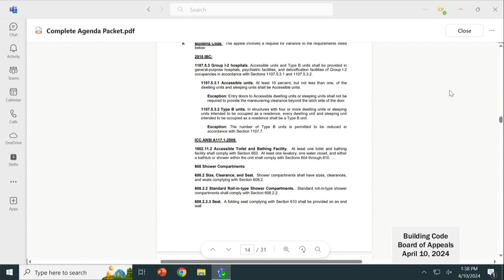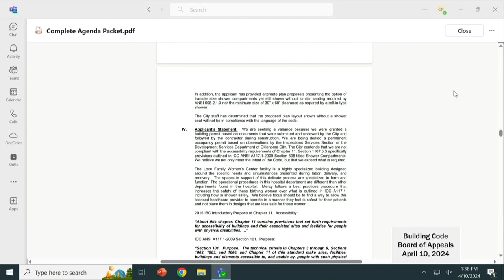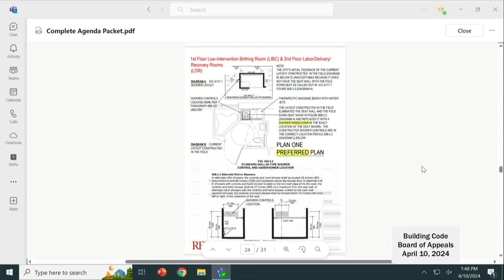Oklahoma City Building Code - Board of Appeals - 4/10/2024